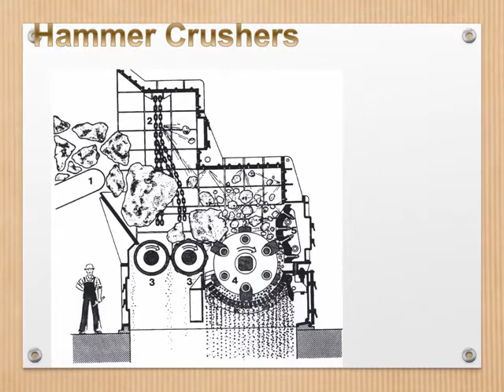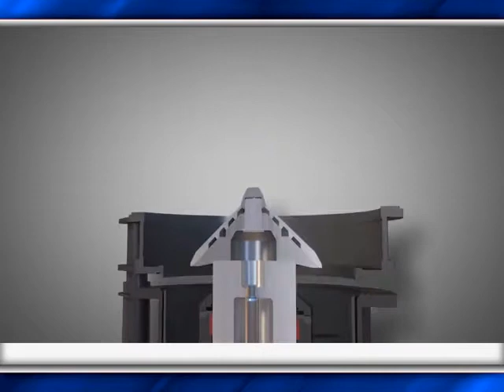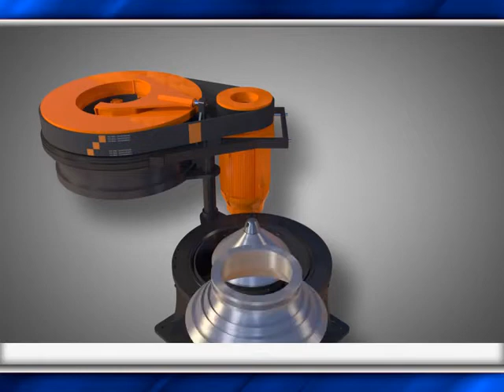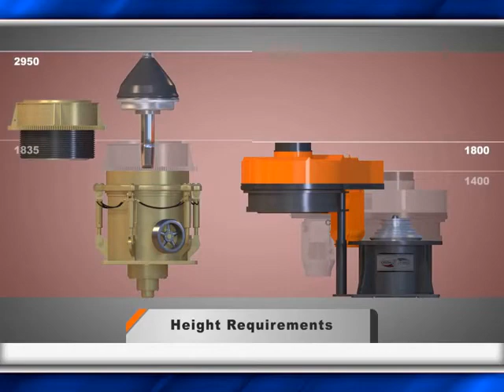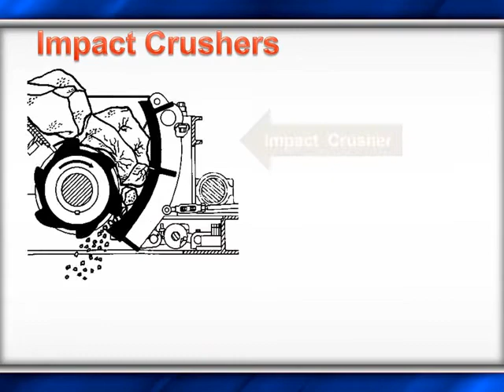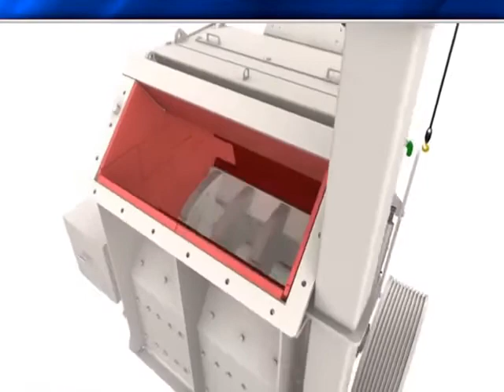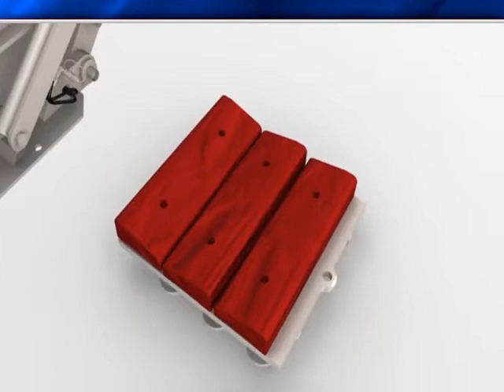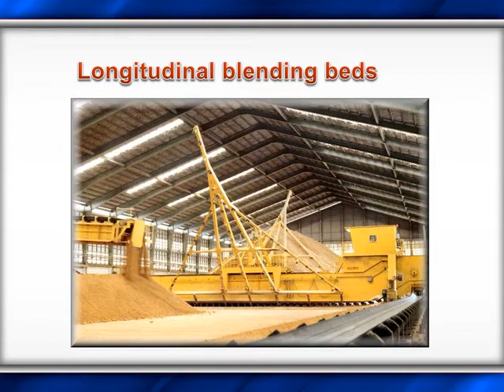Equipment , Process and Crushing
See more Information from Blogger

In the cement industry, which uses chiefly medium-hard to hard limestone as its principal raw materials, single-stage crushing plants equipped with hammer crushers are the commonly preferred type.
Cement industry overview All you want to know about the cement industry, including mechanics, production, problems related to equipment and methods of repairing them